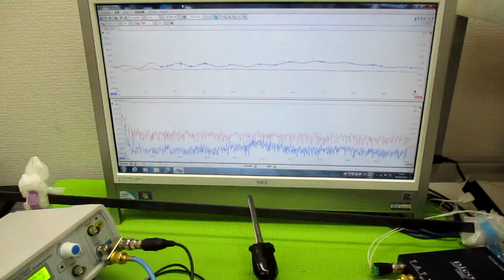オリジナル超音波（超音波テスター・超音波発振制御プローブ） ultrasonic-labo